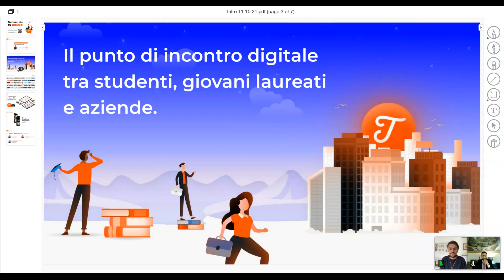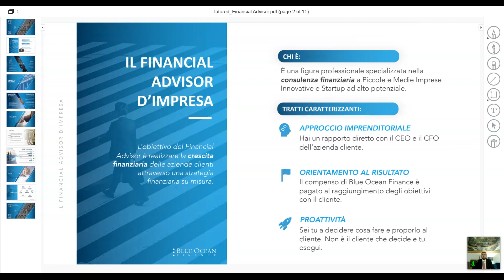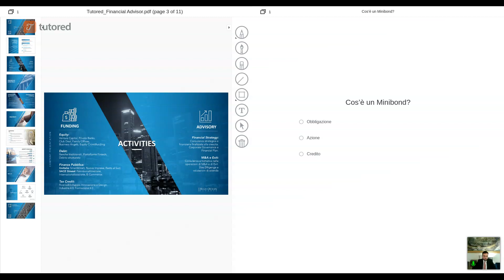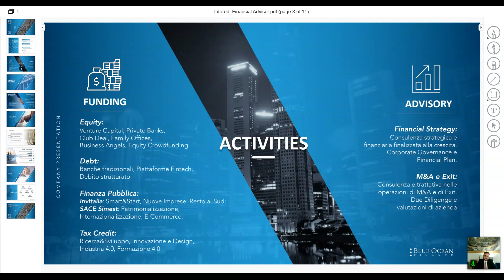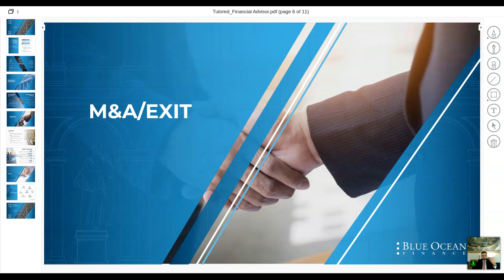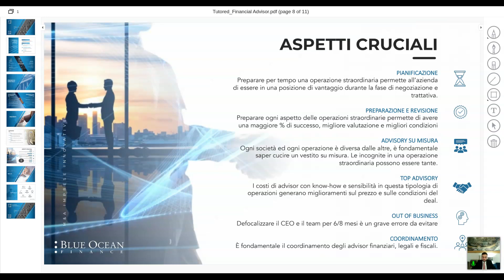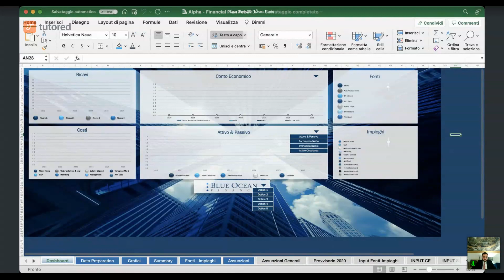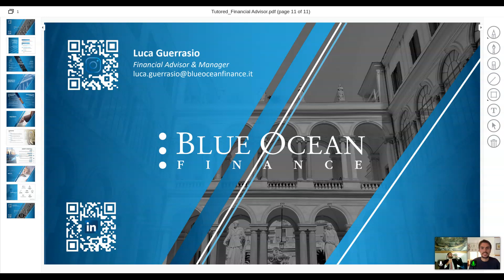Masterclass | Il Financial Advisor d’Impresa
Sei interessato al mondo Finance e Consulting o ti piacerebbe lavorare in questo settore? Iscriviti e partecipa alla prossima Masterclass su tutored per scoprire da vicino una delle professioni più richieste in quest’ambito - il Financial Advisor d’Impresa - e quali mansioni svolge per assistere e supportare l'azienda nelle scelte quotidiane riguardanti la gestione ordinaria e straordinaria della Finanza.

Durante la diretta riceverai preziosi consigli da Luca Guerrasio, Financial Advisor & Manager di Blue Ocean Finance SpA, speaker dell’incontro dedicato al mondo Finance. Oltre a mostrarti chi è realmente il Financial Advisor d’Impresa, Luca ti svelerà quali aree ci sono dietro questo ruolo e quali competenze è necessario possedere per esercitare la professione di Consulente Finanziario.

Grazie a questa Masterclass potrai conoscere una figura professionale sempre più richiesta dalle imprese e scoprire tool, tecniche e caratteristiche per lavorare in questo settore.

Programma:

Tra le tematiche affrontate nel webinar:
● Chi è il Financial Advisor d’Impresa: un alleato per la crescita;
● Dietro il ruolo: le aree di competenza:
     - Finance: Equity, Debito e altri strumenti di crescita aziendale;
     - Strategy: Financial Strategy e Governance;
     - Operazioni Straordinarie: M&A ed Exit.
● Gli Strumenti: Excel Template e Banche Dati;
● Le Soft Skill per superare i colloqui nelle boutique di consulenza.

Ogni giorno in Tutored lavoriamo per supportare gli studenti e i neolaureati ad orientarsi nel mondo del lavoro attraverso webinar, approfondimenti e molto altro. Registrati a Tutored per partecipare alle iniziative e rimanere aggiornato su tutte le attività.

Risponde l'esperto:

Al termine della presentazione, ci sarà spazio per una sessione aperta di Q&A.

Speaker:

Luca Guerrasio - Financial Advisor and Manager in Blue Ocean Finance SpA, società di consulenza finanziaria per PMI e startup ad alto potenziale, supportando numerose imprese italiane nella crescita ed espansione internazionale.